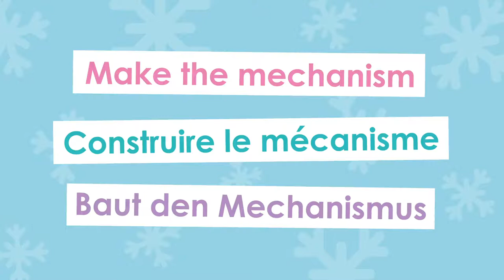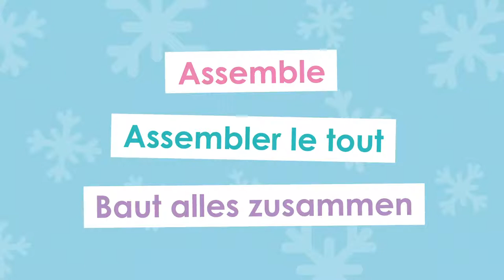Iceberg Bobbing Walrus Video Tutorial - toucanBox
Our simple video tutorial shows you how to build the Iceberg Bobbing Walrus from your toucanBox. Follow along with our video guide and you’ll soon be bobbing along! We hope you have fun with your blubbery buddy!

FR:
Suis notre tutoriel vidéo pour construire Le Morse qui Gigote. Construis un mécanisme rigolo en suivant les étapes guidées et observe ton morse se balader sur l’iceberg !

DE:
Unser einfache Video-Anleitung zeigt euch alle Schritte, mit denen ihr das robbende Walross im Eis zum Leben erwecken könnt. Viel Spaß mit unserem knuddeligem Freund!